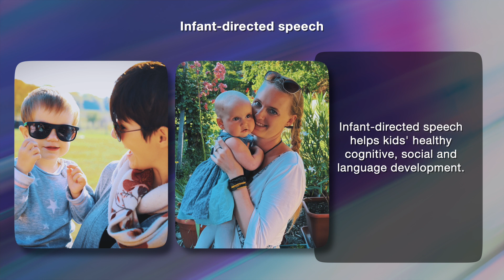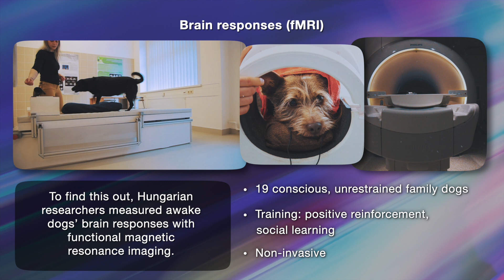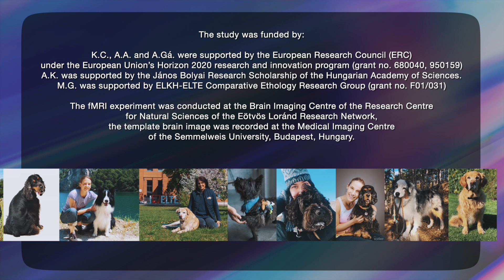Dog brains are sensitive to infant- and dog-directed prosody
Dog brains show greater sensitivity to dog-directed speech than to adult-directed speech, especially if spoken by women, according to a study entitled ‘Dog brains are tuned to female’s dog-directed speech’ published recently in Communications Biology. Exciting similarities between infant and dog brains during the processing of speech with exaggerated prosody were revealed by Hungarian researchers at the Research Centre for Natural Sciences, the Eötvös Loránd University and the Eötvös Loránd Research Network.